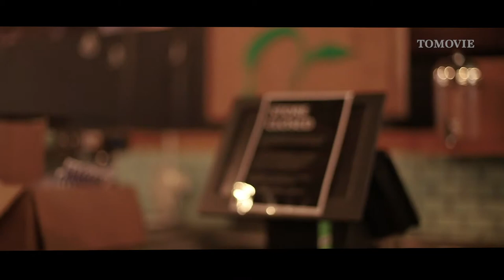Melbourne lock down trailer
Recording some historical moment during the covid-19 in Melbourne especially in the second wave